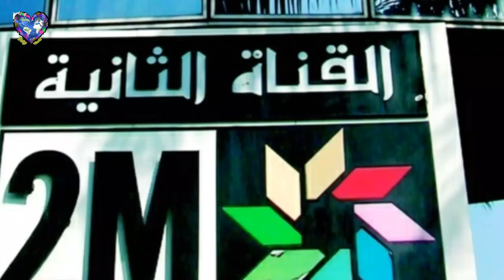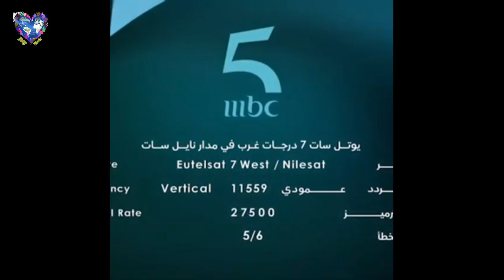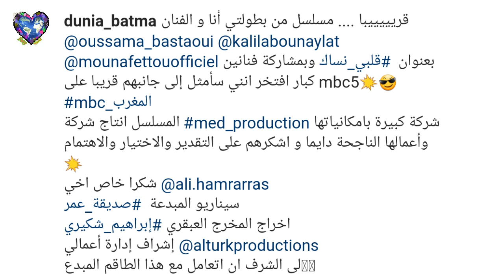هذه هي لائحة البرامج والمسلسلات التي ستعرض على mbc5/يبدو ان افلاسا محققا ينتظر القناتين الأولى و 2m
هذه هي لائحة البرامج والمسلسلات التي ستعرض على mbc5/يبدو ان افلاسا محققا يناظر القناتين الاولى و2m